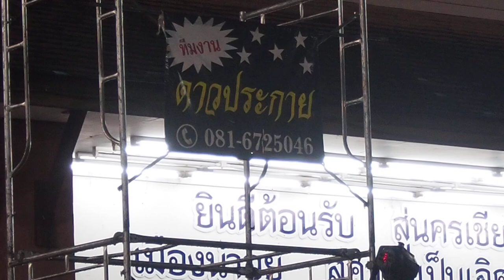【ChiangraiDance Workout for weight loss】รำวงเชียงราย✿Health&Beauty❤Entertainment♡Night Market♡1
© copyright ❀ all right reserved ✿ห้ามก็อปปี้วีดีโอนี้โดยเด็ดขาด✿Night Market❀【ChiangraiDance Workout for weight loss】รำวงเชียงราย.Have fun while you lose weight with one HOWTO! Phetchaburi Dance Workout with our best uDance with beautiful girl in Phetchaburi Thailand.! Keep on doing this dance non stop to lose weight while dancing and having fun.
name of Dancer team : Chiangrai local government
name of Music Band : Chiangrai local government
Show location : Chiangrai,Thailand
Date : August4,2018♡★